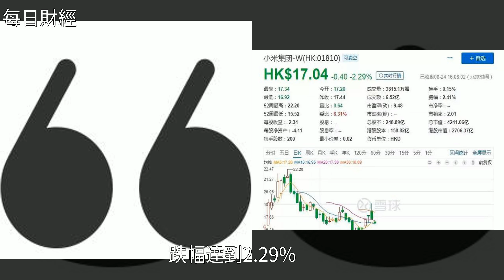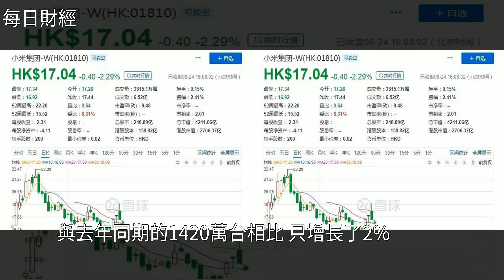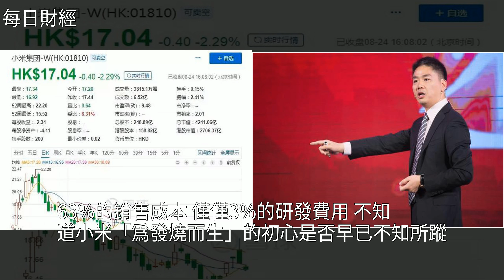小米鉅虧76億，就因為給雷軍發了99億獎金？，[每日財經]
小米鉅虧76億，就因為給雷軍發了99億獎金？ [每日財經]雷軍,智能手機,劉強東,華為,京東小米鉅虧76億，就因為給雷軍發了99億獎金？ [每日財經]雷軍 智能手機 劉強東 華為 京東